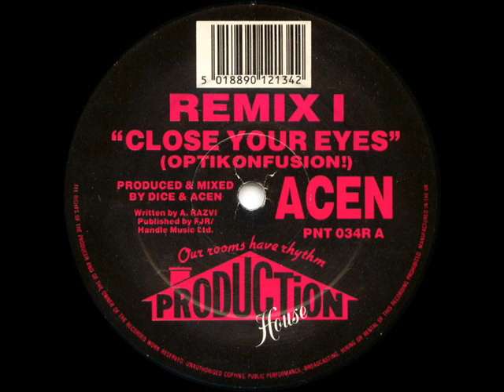Acen - Close Your Eyes - Remix 1 - Optikonfusion!